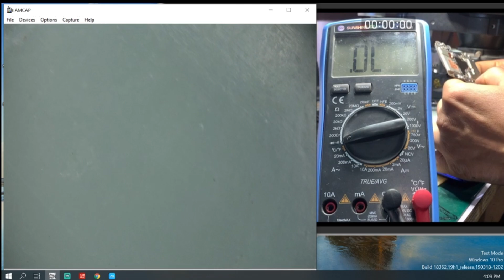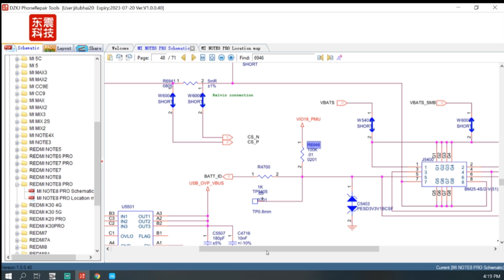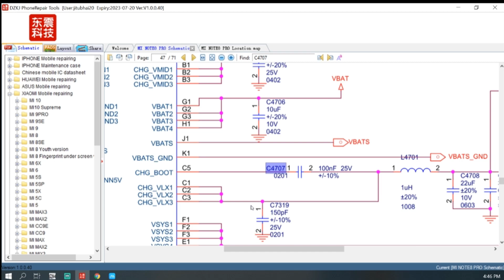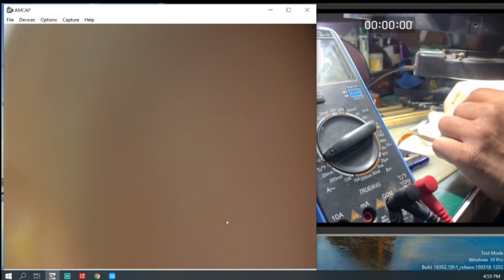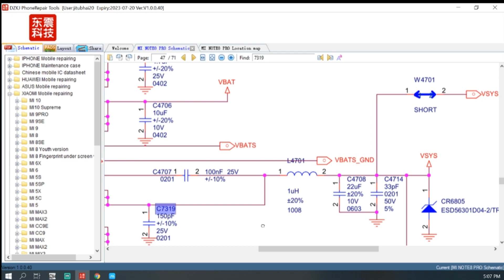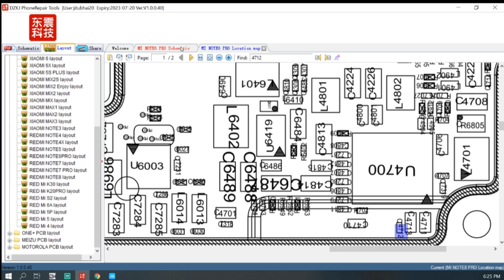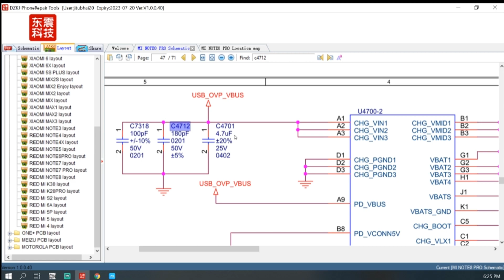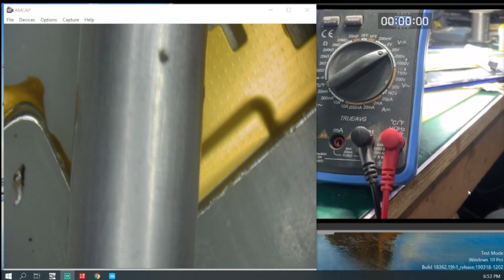Redmi note 8 pro fake charging / redmi note 8 pro charging not store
Usb infotech and mobile care center mahendranagar kanchanpur

Dump file

Hardware / software issue